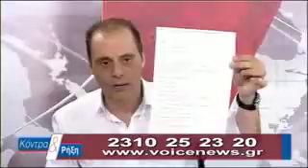Βελόπουλος: "Το φθόριο είναι παράγωγο από τα πυρηνικά" - Debunked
Οι περισσότερες εμπορικές οδοντόκρεμες χρησιμοποιούν NaF (φθοριούχο νάτριο) ως φορέα φθοριούχου ιόντος και η ουσία παράγεται σε βιομηχανική κλίμακα από εξουδετέρωση HF (υδροφθορικού οξέως), ή άλλων οξέων, με ισχυρή βάση όπως NaOH (καυστικό νάτριο). Το NaF είναι πολύ διαλυτό στο νερό και διίσταται αμέσως στα δυο ιόντα που το απαρτίζουν δηλαδή το νάτριο και το φθόριο. Το φθόριο στην οδοντόκρεμα βοηθάει στο να αυξηθεί η συγκέντρωση του στο σάλιο μας. Ο οργανισμός μας έχει την ικανότητα να αναπληρώνει το χαμένο σμάλτο συνθέτωντας μια αντίστοιχη χημική ένωση που βασίζεται στο φθόριο. Εν ολίγοις το φθόριο παίζει υποστηρικτικό ρόλο στη διατήρηση της ακεραιότητας του σμάλτου των δοντιών.

Περισσότερες λεπτομέρειες και σχετικές πηγές μπορείτε να βρείτε στο αναλυτικό άρθρο μας σχετικά με το φθόριο:

Σε κάθε περίπτωση οι πρώτες ύλες για τη παραγωγή του NaF είναι συνήθως πετρώματα και όχι ραδιενεργά απόβλητα!